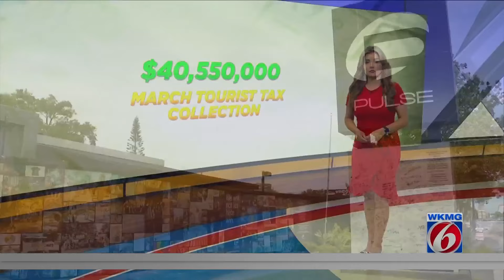March tourist tax collection sees highest month of revenue ever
Tourist Development Tax (TDT) collections climbed to a record-setting $40,550,000 in March, marking another increase in revenue compared to the previous month according to the Orange County Comptroller.